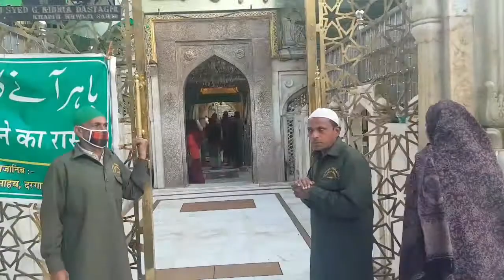Darbar Sharif ka ziarat